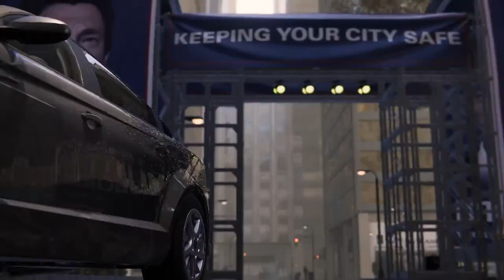✅ Marvel’s Spider-Man Remastered [4k] ✅